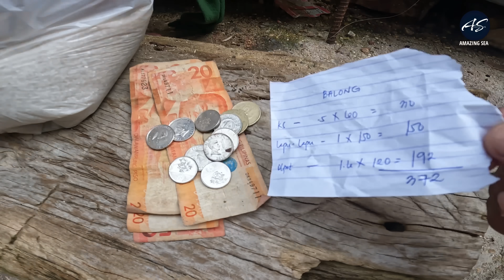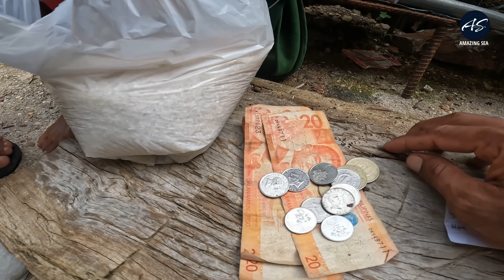Awesome Kids Fishing To Abandoned Island | Catch & Sell